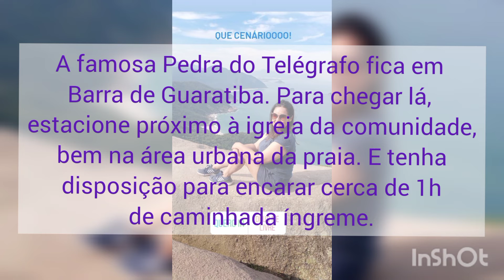CONHEÇA A PEDRA DO TELÉGRAFO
Era louca pra tirar aquela foto icônica de quem parece cair no precipício em meio à paisagem estonteante do mar do Rio de Janeiro. E consegui! Existe um fotógrafo de plantão no local auxiliando as pessoas a ficarem bem na pose e dando dicas incríveis para não ficarmos com medo. Esperar na fila nem é ruim. Vamos pensando nas posições, tendo ideias e criando coragem. Ah, o melhor, as fotos profissionais são baratíssimas! Em torno de R$5, cada. Dá pra acreditar?!